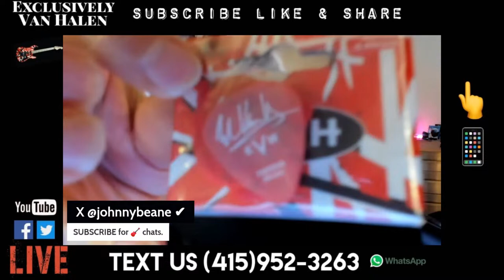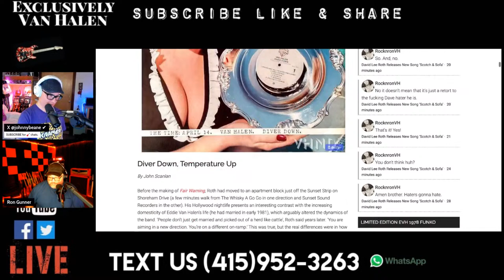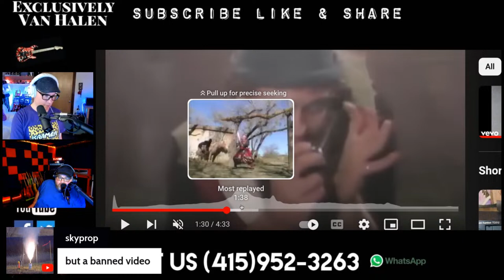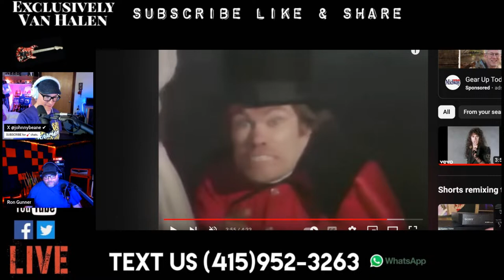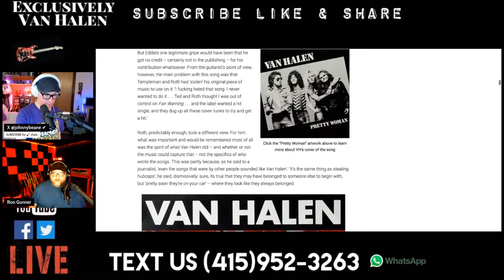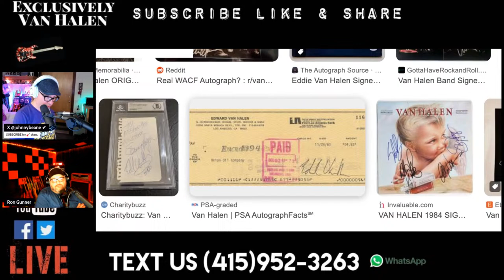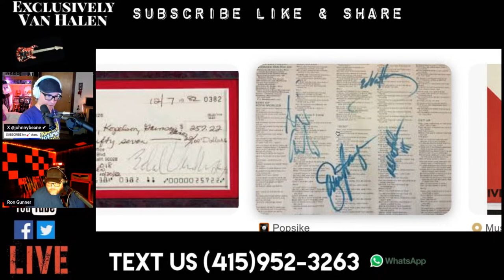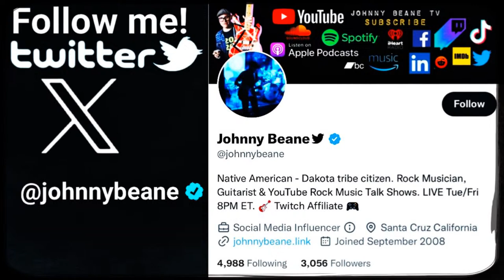Exclusively Van Halen NEWS LIVE! 4/16/24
Join us every Tuesday at 8 PM EST for a vibrant gathering where Van Halen fans come together to explore the band's iconic music and rich history. Whether you're a seasoned aficionado or new to their sound, our live session is the perfect place to discuss the latest news, timeless tracks, and intriguing trivia.

From Eddie Van Halen's electrifying guitar solos to the powerhouse vocals of David Lee Roth and Sammy Hagar, we dive into every aspect of the band's legendary career. Expect lively debates on their greatest hits, memorable concert experiences, and behind-the-scenes stories that showcase their creative genius.

Stay updated with the latest Van Halen news, including upcoming releases and anniversary celebrations, while connecting with fellow fans in our welcoming community. Join us for a couple hours of pure Van Halen magic every Tuesday at 8 PM EST. Whether you're a first-time listener or a regular, there's always something exciting to discover and discuss. Don't miss out on the ultimate rock 'n' roll experience!

UGREEN Phone Stand Desk
UBeesize Phone Tripod

We are featured on the Van Halen News Desk!

Johnny Beane
4768 Soquel dr
Box 232
Soquel, CA
95073
USA